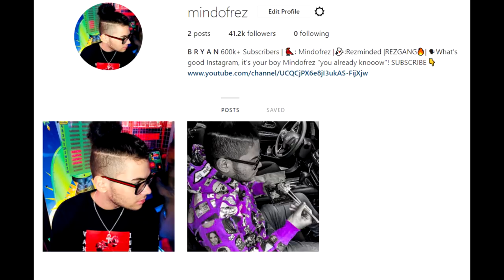HELPING LITTLE 9 YEAR OLD KID WIN HIS FIRST FORTNITE GAME!!! *EMOTIONAL* FORTNITE BATTLE ROYALE!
*NEW* TIER 100 SKIN IS UNSTOPPABLE! *NEW* WEAPON! BATTLE PASS 3 FORTNITE BATTLE ROYALE 29 KILL WIN!

*NEW* BATTLE PASS SEASON 3 HYPE! THIS SKIN IS AMAZING! DOUBLE PUMP NERF! FORTNITE BATTLE ROYALE WIN!

HOW TO GET FORTNITE SKINS FREE WITH NO VBUCKS GLITCHES! SHOWING SUPPORT TO MY LOYALS!

DESIGNER GO CHECK HIM OUT:

Muselk

98 OVERALL GEESICE

MY 98 OVERALL MY PLAYER GOT DELETED! *NOT CLICKBAIT* NOT A PRANK! NBA 2K18!

98 OVERALL READS ROAST AND NICE COMMENTS! DO I LOOK LIKE LAMELO BALL? GEESICE NBA 2K18!

98 OVERALL LIVE REACTION! WHAT DID I GET? MASCOTS? JETPACK? NOTHING? NBA 2K18 PLAYGROUND! NBA 2KTV!

FIRST 99 OVERALL REACTION! MY BADGES TURNED HOF! FIRST LEGEND LIVE REACTION! NBA 2K18 99 OVERALL!

HELPING LITTLE 9 YEAR OLD KID WIN HIS FIRST FORTNITE GAME!!! *EMOTIONAL* FORTNITE BATTLE ROYALE! | MindOfRez